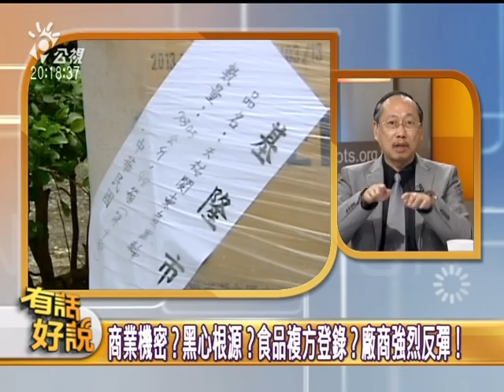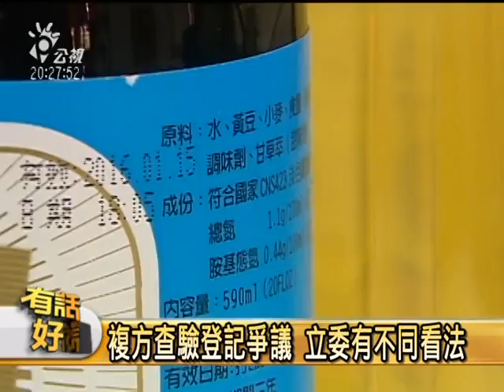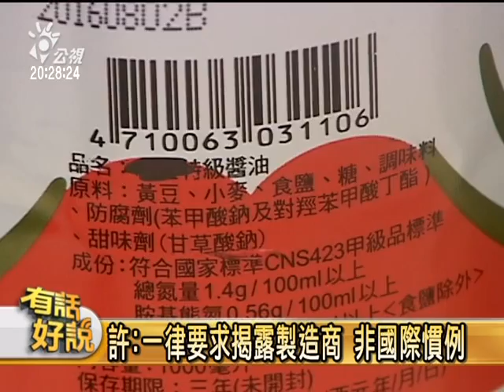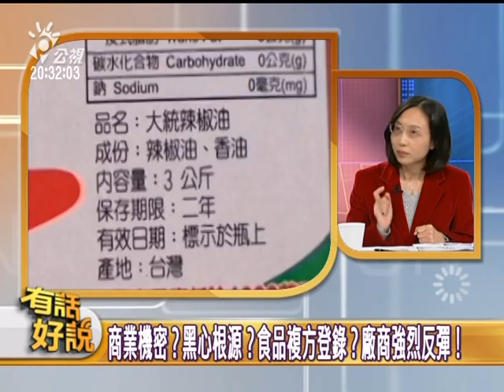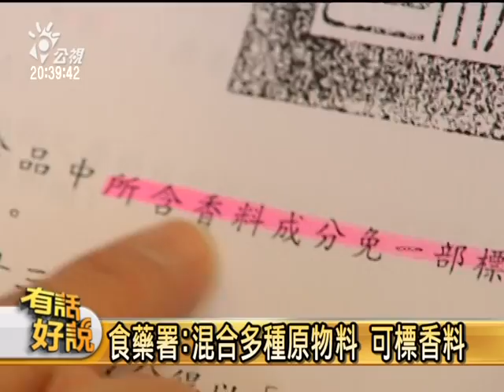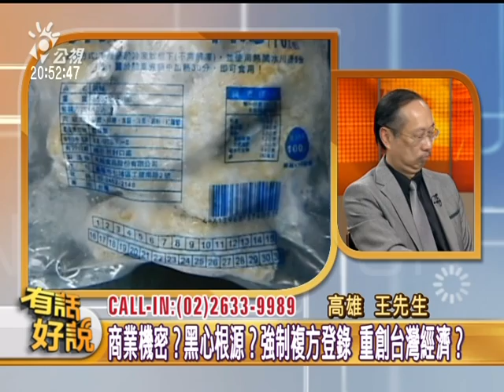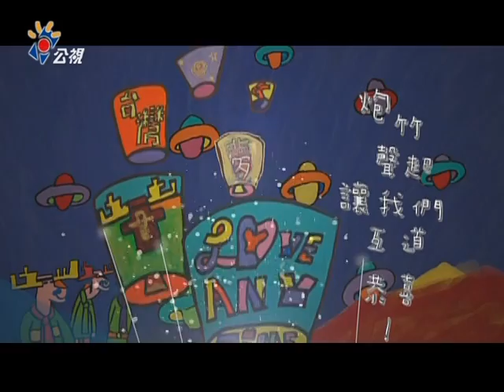20140127有話好說：可口可樂退出台灣？食管法重創經濟？